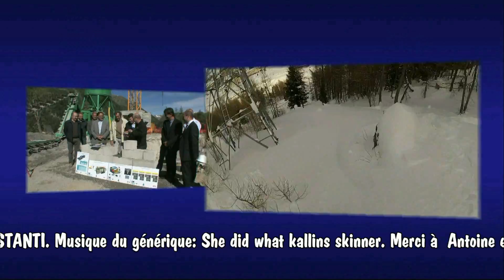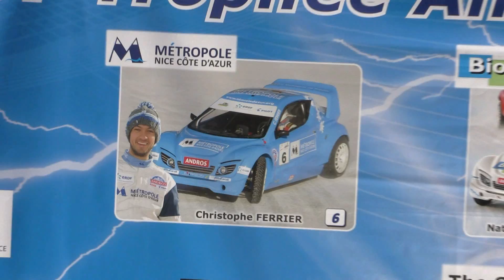quoi de 9 festivités du 31 décembre 2015 dans les stations et annonce du trophée andros